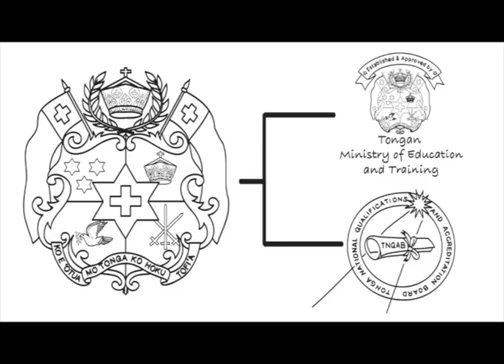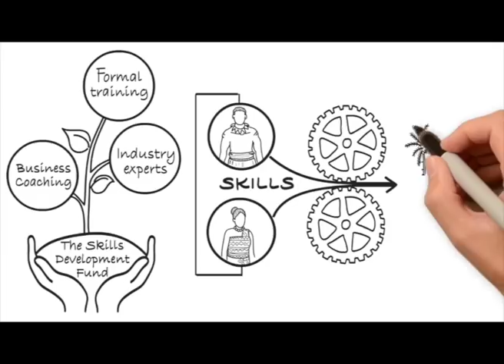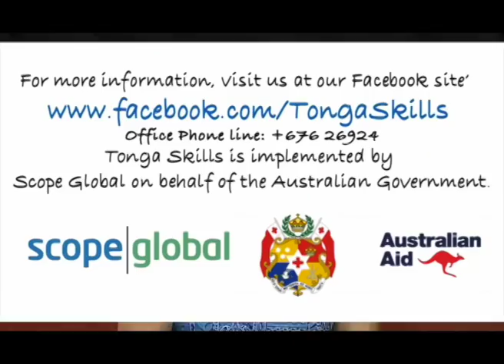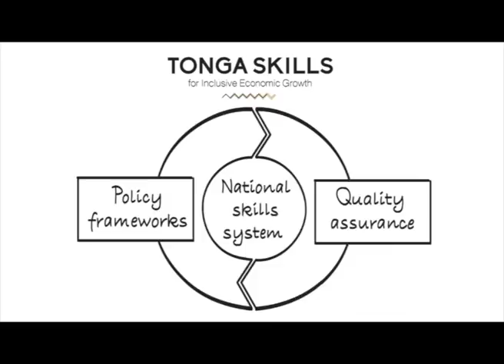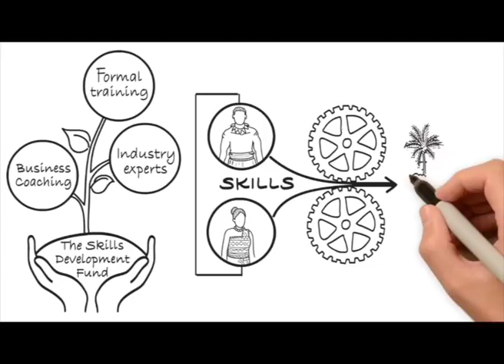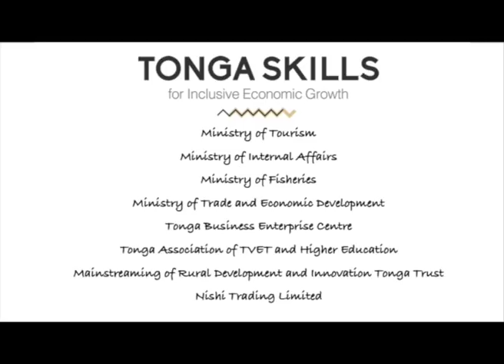Tonga Skills 200619